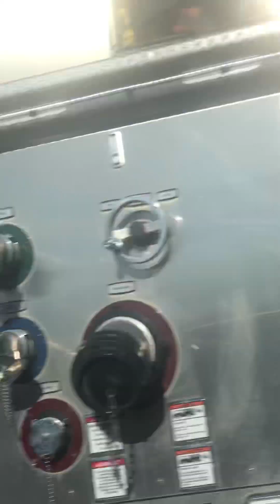Watched this happen at timmies drive thru. No one hit hurt